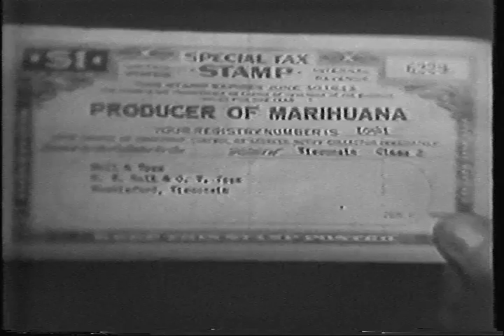Hemp For Victory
The film was made to encourage farmers to grow hemp for the war effort because other industrial fibers, often imported from overseas, were in short supply. The film shows a history of hemp and hemp products, how hemp is grown, and how hemp is processed into rope, cloth, cordage, and other products.
Before 1989, the film was relatively unknown and the United States Department of Agriculture library and the Library of Congress told all interested parties that no such movie was made by the USDA or any branch of the US government. Two VHS copies were recovered and donated to the Library of Congress on 19 May 1989 by Mia Farrow, Carl Packard, and Jack Herer.
The only known copy in 1976 was a 3/4" broadcast quality copy of the film that was originally obtained by William Conde in 1976 from a reporter for the Miami Herald and the Ethiopian Zion Coptic Church of Jamaica. It was given in trust that it would be made available to as many as possible. It was put into the hands of Jack Herer by William Conde during the 1984 OMI (Oregon Marijuana Initiative). The film 20 years later is now available anywhere on the Internet.
As it was made by the US Government, it is public domain and is freely available for download from the Internet Archive.